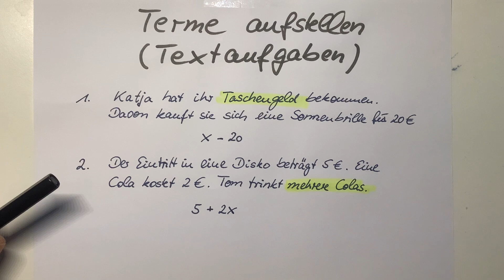Terme aufstellen 3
Hier erfährst du, wie man Terme aus Textaufgaben entwickelt.